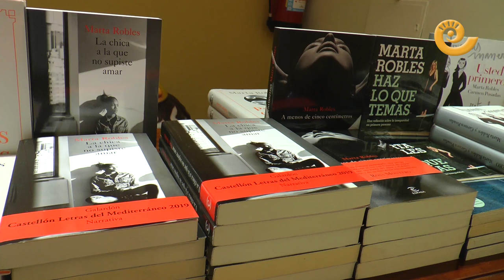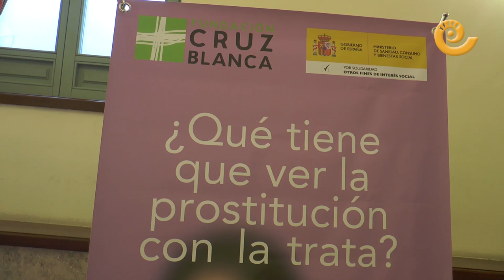Mesa debate CONTRA la EXPLOTACIÓN SEXUAL y trata de personas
El área de Acción Social y Mujer de la comarca del Bajo Aragón celebró ayer una mesa debate con la la explotación sexual. Susana mene en la consejera responsable e invitó a Silvia Gil, Teniente Coronel de la Guardia Civil, María Goikoetxea. directora del Instituto Aragonés de la Mujer, Marta Robles, escritora y periodista y Pilar Paúl de la Fundación Cruz Blanca.